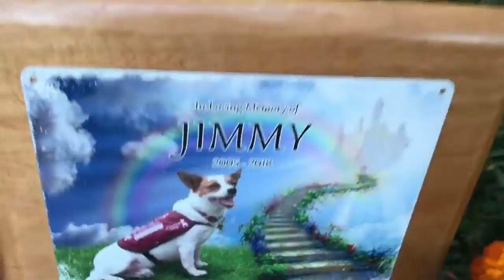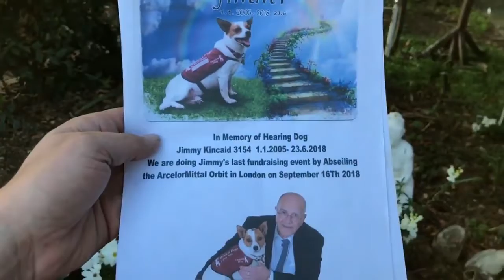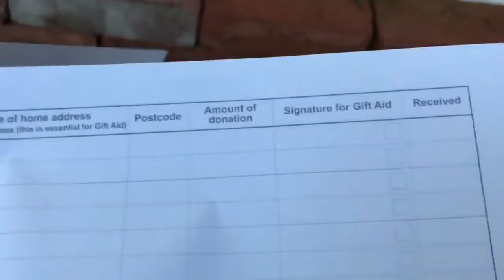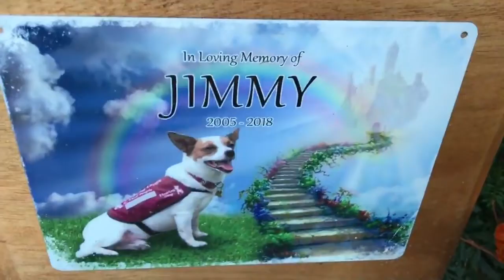Jimmys last ever event for hearing dogs for deaf people,Please come coffee morning tomorrow 11am 63